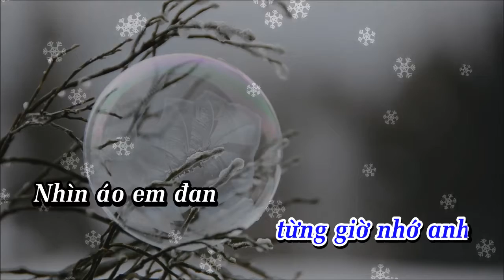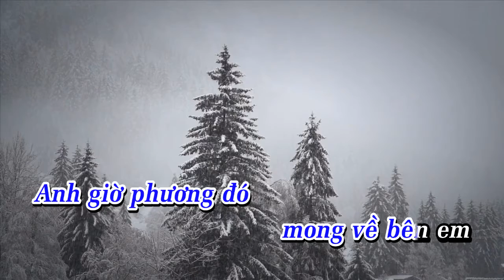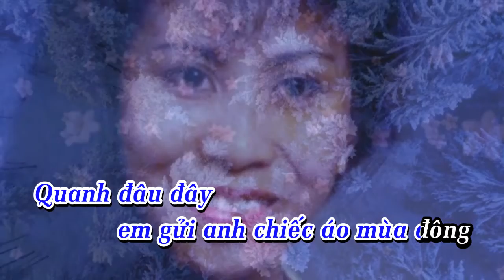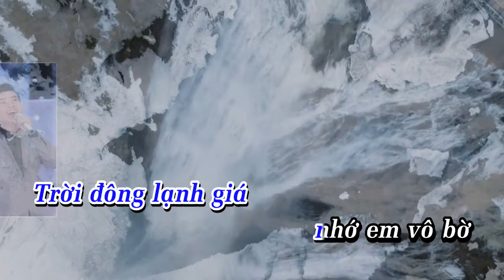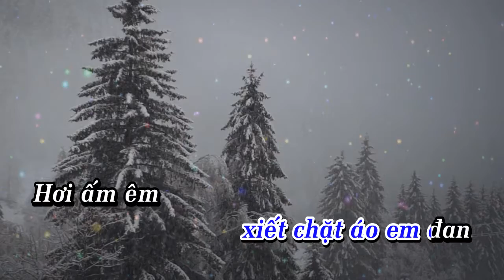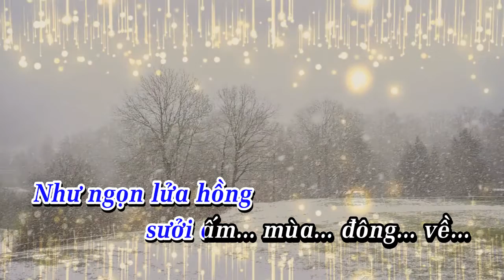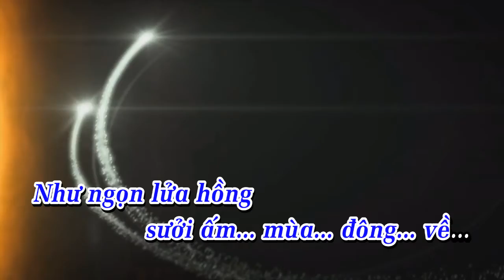Karaoke Tone Nam Bè | SƯỞI ẤM MÙA ĐÔNG | NGỌC KHÁNH | CAO HUY THẾ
Karaoke Tone Nam Bè
SƯỞI ẤM MÙA ĐÔNG
Nhạc & lời : NGỌC KHÁNH
Ca sĩ : CAO HUY THẾ
25/12/2019